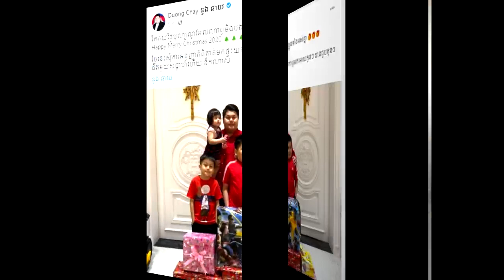ទឹកចិត្តឪពុក! នឹកកូនៗពេក, លោកឧកញ៉ា ឌួង ឆាយ សុំការអនុញ្ញាតពីអតីតភរិយា ជួបកូនៗនិងជូនកាដូថ្ងៃ ណូអែល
សូមអធ្យាស្រ័យ

ចំពោះការមិនបានតប ខំមិនបានគ្រប់គ្នា

Ms Socheata